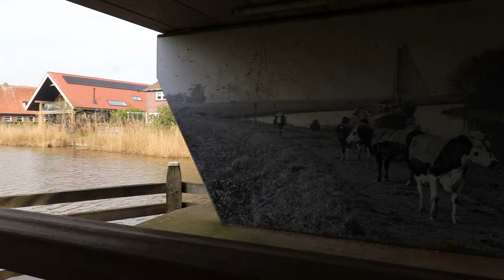Doodaas vissen onder de Dobber Succesvol vissen op snoek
super tof dat jullie weer kijken naar deze aflevering ik neem jullie mee aan de waterkant dit x neem ik Daan mee vissen op snoek Daan vangt zijn persoonlijk record snoek 94 cm ik zelf snoek van 87 cm en 1     94 cm  abonneer gratis zou het tof zijn      @Dennismeijer1987